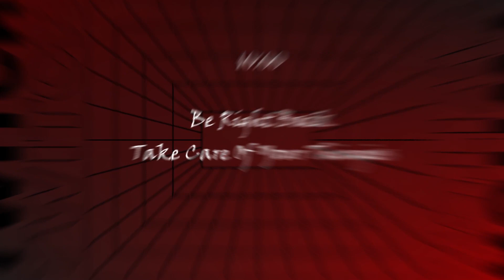Finish This Game We Shall W/ @KellyEM | Costume Quest 1 Grubbins On Ice | Part 3 | !JDRF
on October 6th 2023 with
@KellyEM for JDRF Game2Give Season 5
Banter at 11:40
Gameplay at 12:20